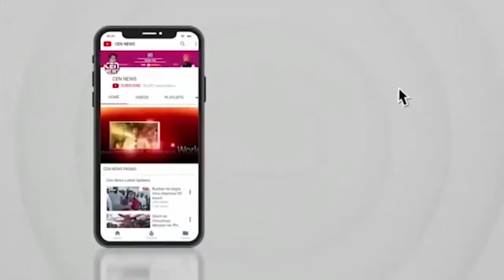क्या बीजेपी के साथ आएंगे अजित पवार? रामदास आठवले ने समझाया